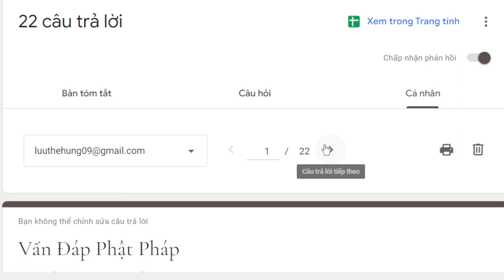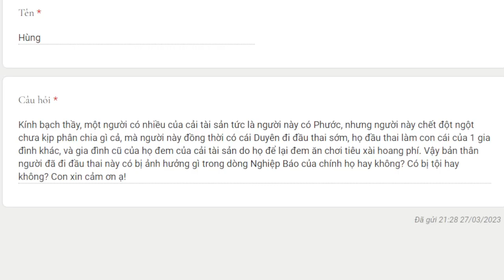1969. Tài sản còn lại sau khi tái sanh